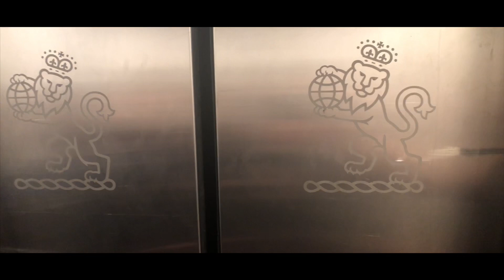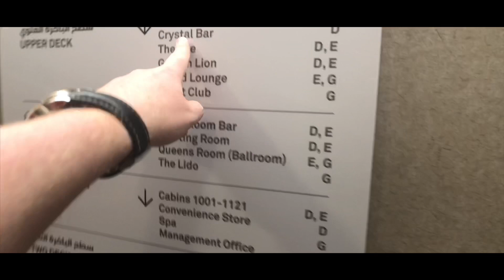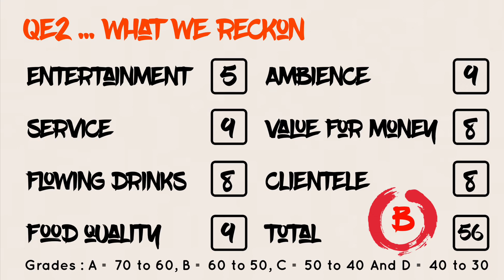An evening meal in the Queens Grill on the QE2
Bill, Claire, William, Harriet and Meghan decide to go to the QE2 for an evening meal. They live in Dubai and travel to the QE2 in Claire’s expedition car. Upon arrival the car is valet parked and they enter through the new landside purpose built hotel reception. The hotel reception also has the contents of the library from the ship, lots of model ships from the QE2 ocean liner and it also has a small but delightful coffee shop which sells fantastic cakes.

Once they pass through the reception a bell boy took them to the access bridge and then into the ship through the old first class entrance. The bell boy took us through the ship tomorrow the queens grill restaurant. The meal was fantastic and the waiter was amazing. We had five courses which were out of this world.